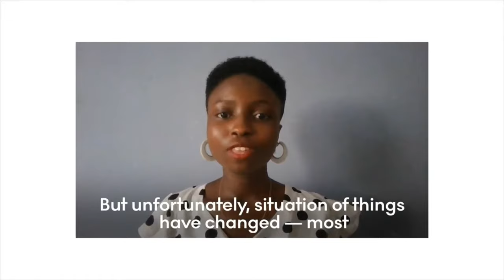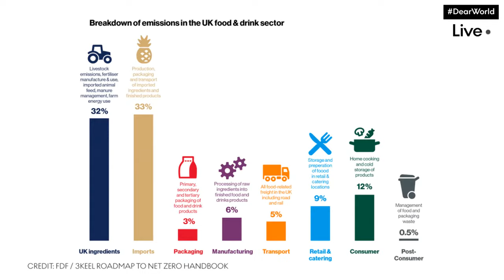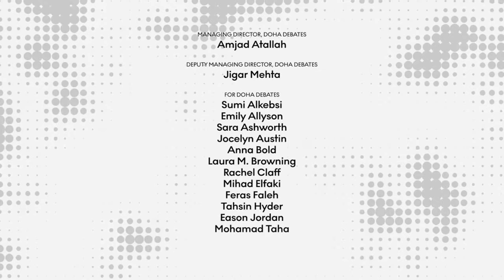Climate Change and the Future Of Food | DearWorldLive | Doha Debates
What we eat matters — and how our food is produced matters, too. From deforestation to factory farming, our global food systems have a huge impact on the environment and the worsening climate crisis.

On this episode of DearWorldLive, we explore the connection between food and climate change and discuss how we can ensure global climate justice while also making sure everybody has enough to eat. We’ll be joined by Lana Weidgenant, youth activist and deputy partnerships director for Zero Hour, and Emma Piercy, head of climate change and sustainability for the Food and Drink Federation.